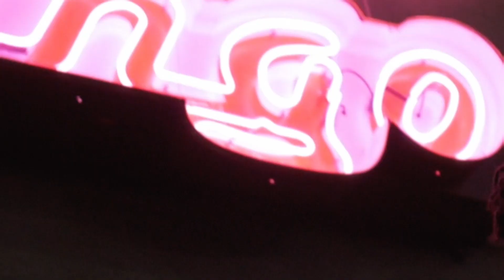TREDERAYE - ''Cant Lose'' (Official Video) | @rwfilmss Exclusive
( Exclusive upload by Richard Wolfe Films )